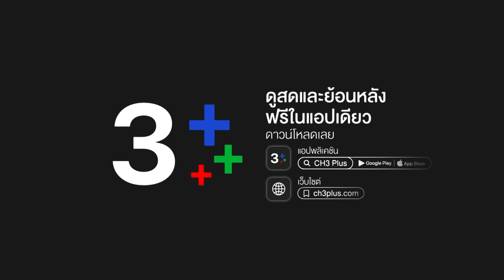FIN | ไหนๆ จะมารับกลับแล้ว ก็ไปให้มันไกลๆ หน่อย | มายาเสน่หา EP.10 | Ch3Thailand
มายาเสน่หา ออกอากาศ ทุกวันพุธ-พฤหัส เวลา 20.30 น. ช่อง3 กด33

 เรื่องราวความรักของชายหนุ่มที่ความรักกำลังแตกร้าว แต่ต้องมาประสบอุบัติเหตุทำให้วิญญาณหลุดออกจากร่างกลายเป็นเจ้าชายนิทรา จนวิญญาณค้นพบความจริงกับเรื่องราวที่ถูกปิดบังไว้มากมาย ชีวิตคู่ที่รายล้อมไปด้วยปัญหาและอุปสรรครอบด้าน ใบหย่าจะใช่คำตอบของความสัมพันธ์ครั้งนี้หรือไม่ ชาครีย์ กับ มนสิชา คู่สามีภรรยาที่แต่งงานกันมาได้ 7 ปี เป็นการแต่งงานกันตั้งแต่อายุยังน้อย เพราะความรักที่หวือหวา แต่ทั้งคู่ไม่มีลูกด้วยกัน นิสัยก็ต่างกัน มนสิชาค่อนข้างเป็นคนละเอียดอ่อน ช่างจัดแจง มีพิธีรีตอง ใส่ใจกับทุกเรื่อง ในขณะที่ชาครีย์ไม่เคยคิดเล็กคิดน้อย และไม่เก็บเรื่องจุกจิกมาใส่ใจ ไลฟ์สไตล์จึงต่างกัน เมื่อเวลาผ่านไป แค่ความรักมันไม่พอ ในที่สุดจุดเปลี่ยนครั้งใหญ่ของชีวิตคู่ก็มาถึง เมื่อ มะลิ แม่ครัวใหญ่ของบ้านชาครีย์ พาหลานสาวชื่อ สวรส มาอยู่ด้วย สวรสเป็นหญิงสาวที่หน้าตาสะสวยยิ้มแย้มแจ่มใส ช่างพูดช่างคุย สวรสตกหลุมรักชาครีย์ตั้งแต่แรกเห็น ระเบิดสำคัญอีกลูกคือความขัดแย้งของ 2 แม่ ระหว่าง เมทินี แม่ของมนสิชา กับ จินตนา แม่ของชาครีย์ ทั้งคู่ต่างก็อยากจะให้ลูกของตัวเองหย่าขาดจากกัน กลายเป็นความขัดแย้งของ 2 ครอบครัว ที่มนสิชากับชาครีย์พยายามกระชับความสัมพันธ์นี้ไว้

นำแสดงโดย : เคน ภูภูมิ พงศ์ภาณุ, ไอซ์ ปรีชญา, วาววา ณิชารีย์ โชคประจักษ์ชัด, แชมป์ ชนาธิป โพธิ์ทองคำ, แจ็คกี้ ชาเคอลีน มึ้นช์

บทประพันธ์โดย : จรสจันทร์
บทโทรทัศน์โดย : เอกลิขิต
กำกับการแสดงโดย : กิตติศักดิ์ ชีวาสัจจาสกุล
ผลิตโดย : บริษัท ทีวีซีน แอนด์ พิคเจอร์ จำกัด
ควบคุมการผลิตโดย : ปิ่น - ณัฏฐนันท์ ฉวีวงษ์

เพลงประกอบละคร : You are the love of my life | ทอม อิศรา